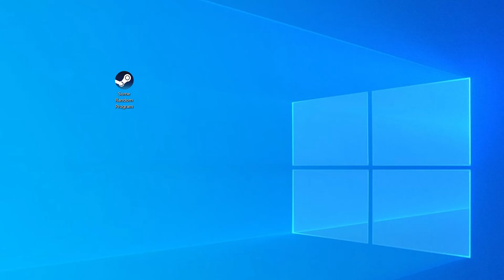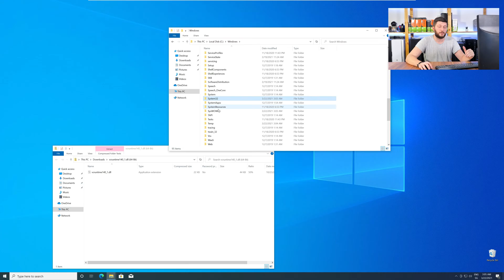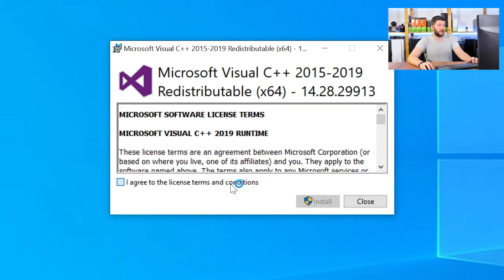vcruntime140-1.dll Missing Error | How to Fix | 2 Fixes | 2021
Are you getting a vcruntime140-1.dll is missing from your computer Error on Windows 10, 8, or 7 because you tried to open up a game like PUBG, Fortnite, or a Program like Skype or Apache? No Problem! Let's fix your error and resolve your issue!

Method 1

- - Steps - -

- Copy/Paste the file/s into the designated folder:
     -- 32-Bit Windows:
          - Copy/Paste the file into - C:\Windows\System32
     -- 64-Bit Windows:

--- Method 2

- - Steps - -

-- Timestamps --
00:00 Intro vcruntime140-1.dll Error
00:30 Are you using a 32- or 64-Bit Windows
01:00 Fixing vcruntime140-1.dll Method #1
02:30 Fixing vcruntime140-1.dll Method #2
03:30 Outro